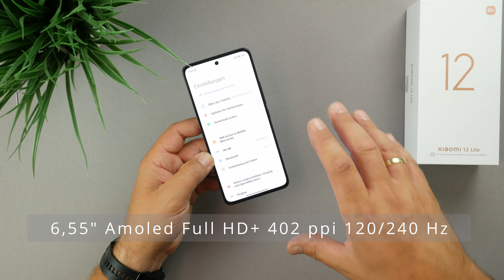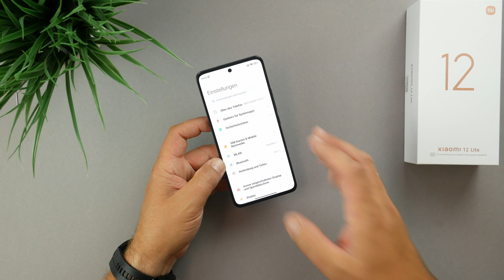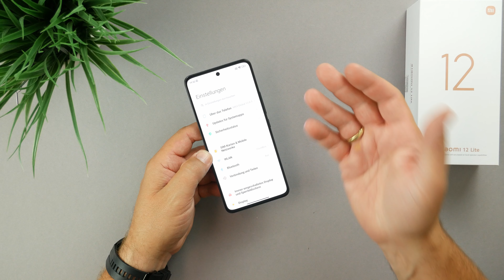Xiaomi 12 Lite I Unboxing & erster Kamera Eindruck I an einer Stelle zu viel "Lite" I deutsch I 4K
Xiaomi 12 Lite I Unboxing & erster Kamera Eindruck I deutsch I 2022 I 4K

Hey Freunde,

in China wurde die Xiaomi 12s Serie vorgestellt. Unteranderem das langerwartete 12s Ultra. In Deutschland hat Xiaomi aber erst noch das Xiaomi 12 Lite auf den Markt gebracht. Der Nachfolger des sehr beliebten 11 Lite soll vom Design wieder neue Akzente setzten. Ultra dünn und doch mit guter Ausstattung soll uns beim Xiaomi 12 Lite erwarten.
Ob dies so ist und wie mein erster Kamera Eindruck ist, schildere ich euch in diesem Video.

Vielen Dank !!!